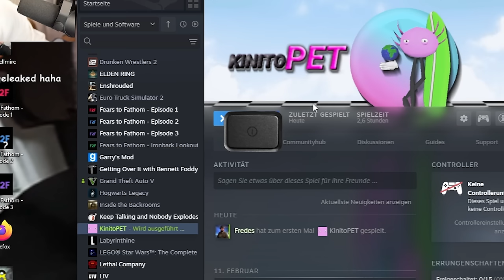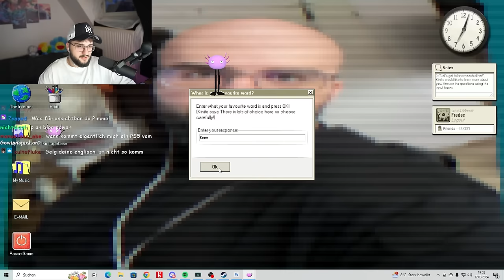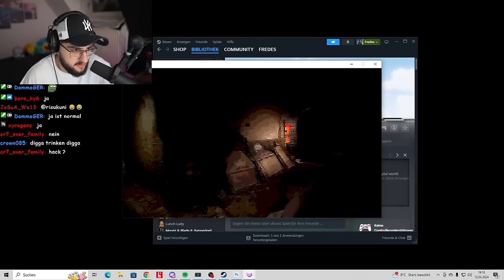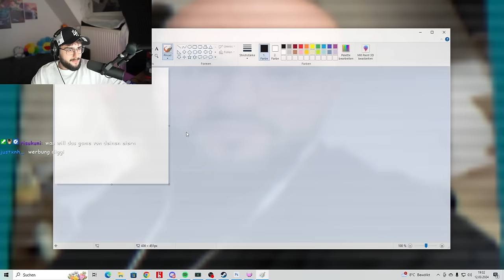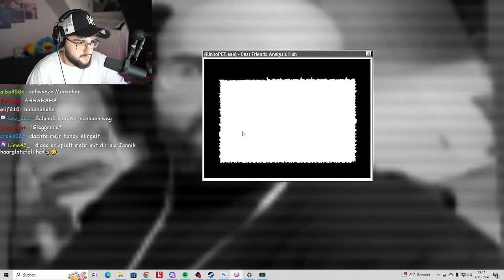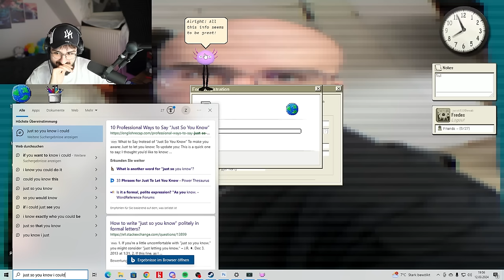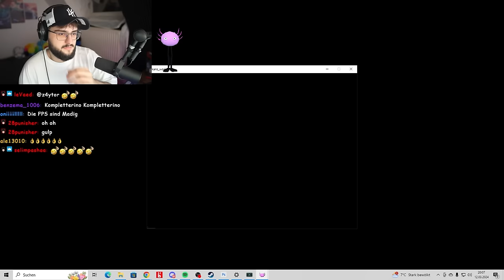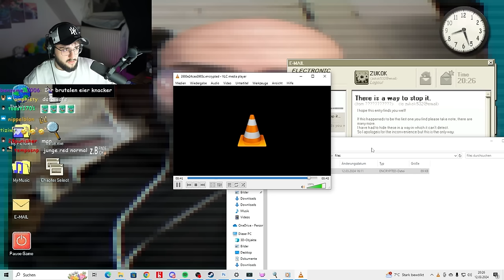Dieses spiel HACKT deinen PC 😰😰 (KinitoPET)